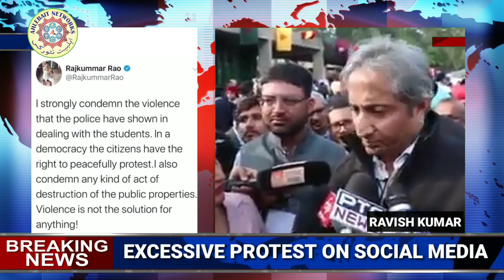PROTEST AGAINST CAA & NRC | INTERVIEW WITH RAVISH KUMAR | NEWS | INDIA